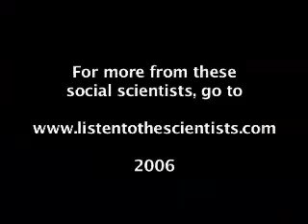Kids Are Sub-Human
36. CORPORAL PUNISHMENT & SOCIAL SCIENCE